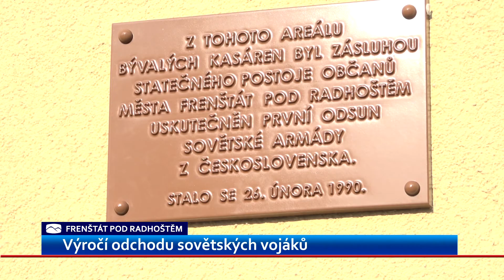Pamětní deska připomíná odchod okupantů z Frenštátu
29. výročí odsunu vojáků Sovětského svazu z místních kasáren si připomněli ve Frenštátě pod Radhoštěm. Na místě, kde dříve pobývali příslušníci okupační armády, odhalili pamětní desku.